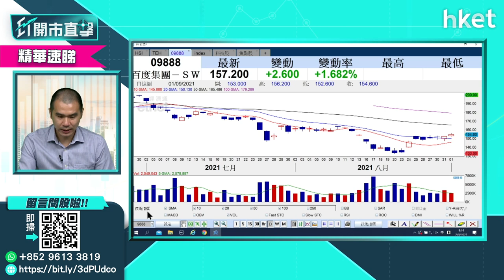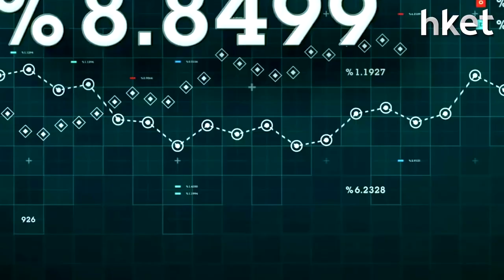【ET開市直擊】（精華）百度9888漲逾半成 可重新買入？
科網股回勇，百度集團（09888）再度引來市場資金關注，百度股價今早漲超過半成，高見165元，投資者欲短綫跟進，買賣策略如何？獨立股評人唐牛為你分析，立即點擊收看／收聽。

Time code

00:00 - 港股今日焦點速覽
01:09 - 美股外圍市況速報　蘋果股價續升
02:19 - 亞太外圍市況速報
02:54 - 港股上日市況速報＋北水盤路
03:55 - 港股重返二萬六　科技股企穩未？
04:48 - 市場料中央對監管措施「暫時收貨」利港股
06:03 - 「十‧一」黃金周當前　監管先唞唞？
06:25 - 股票分析：騰訊（00700）股價前景點睇？有力挑戰重返500元
08:19 - 騰訊（00700）買賣策略建議
09:16 - 快手（01024）買賣策略建議
11:50 - 股票分析：京東健康（06618）現價可買入作長綫投資？
13:00 - 股票分析：百度（009888）買賣策略建議
14:00 - 熱炒國策股現回吐　汽車股、新能源股前景如何？
15:00 - 吉利（00175）短綫值得留意
16:00 - 9月投資倉位部署
16:50 - 新能源股　唐牛選買ETF（03134）
17:56 - 股票分析：長城汽車（02333）上望空間多少？
18:34 - 股票分析：廣汽（02238）上望空間多少？
19:19 - 股票分析：安踏（02020）上望空間多少？
20:11 - 股票分析：東岳（00198）配股後短綫走勢如何？
21:11 - 港股開市前市況速報
23:23 - ET個股推介：中集安瑞科（03899）
24:35 - 股票分析：微盟（02013）股價前景點睇？
25:51 - 股票分析：騰訊（00700）業績後第8次回購有幾利好？
26:26 - 股票分析：海爾智家（06690）股價前景及買賣策略如何
27:05 - 買電訊股收息一注資金點樣揀：數碼通（00315）vs香港電訊（06823）vs和記電訊（00215）
29:08 - 股票分析：中國神華（01088）買賣策略何
29:51 - 股票分析：中國建材（03323）未有貨現價可買？
31:06 - 美股分析：台積電（TSM.US）股價前景如何？
31:47 - 牛牛分享美股倉位部署：艾司摩爾（ASML.US）、Sea Limited（SE.US）
33:45 - 股票分析：美團（03690）小注短炒可以嗎？
34:50 - 股票分析：京東（09618）高位買入現價溝淡成本可以嗎？
35:55 - 股票分析：特步（01368）短綫走勢如何
36:50- 美股分析：特步（RBLX.US）短綫走勢如何
37:32- 美股分析：蘋果（APPL.US）短綫走勢如何
38:38- 美股分析：特斯拉（TSLA.US）短綫走勢如何
39:19- 美股分析：艾司摩爾（ASML.US）哪個價位入可以？
40:15- 美國非農就業數據對美股後市影響如何？
40:55 - 港股開市後市況速報
42:06 - 財經日誌提提你